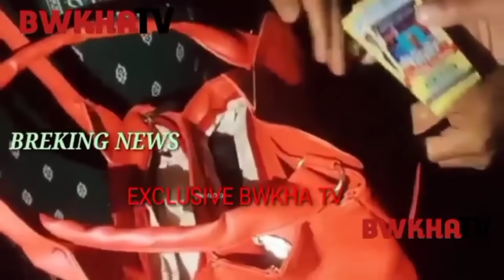wansa 5jon bai bolong bisingo manjakmani /dabukya reaction